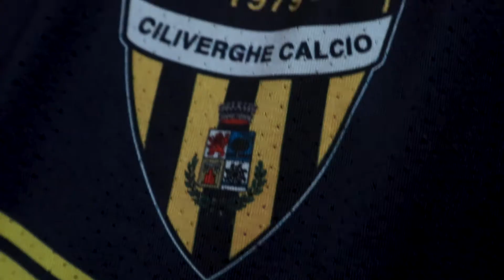WELCOME TO DENIS MAIR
Il Ciliverghe Calcio è lieto di annunciare l’acquisizione del calciatore Denis Mair. L’attaccante classe 1985, vestirà la maglia gialloblù dopo l’ultima esperienza al Nibionnoggiono.
La società augura il benvenuto e un buon inizio di stagione a Denis !